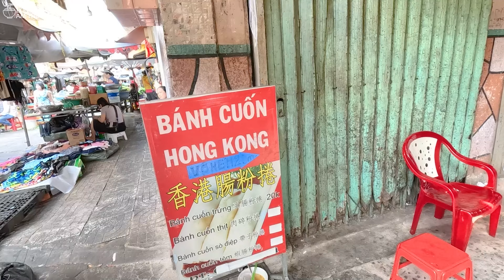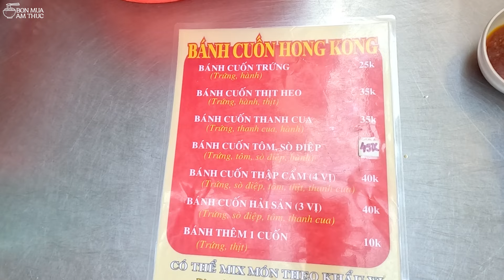Bánh cuốn Hồng Kông bên hông Chợ Lớn. Khách ngày một đông. Ngọc ngày nào giờ lợi hại hơn xưa.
Bánh cuốn Hong Kong:
189/1 Phùng Hưng, Phường 14, Quận 5, TPHCM, Việt Nam
Open: 6 giờ 30 sáng đến trưa 9 (hết bột nghỉ)
Giá: bánh cuốn thập cẩm 4 vị 40k, bánh cuốn sò điệp tôm 45k.
Lời ngỏ ý chân tình của Minh Ngô:
Các bạn xem video và đánh giá về quán, về món ăn theo cách riêng của các bạn. Cách của mình làm video là chỉ nói lên cảm nhận lúc ăn chứ không đưa ra lời đánh giá về quán ăn, không đưa ra lời đánh giá về món ăn vì còn tùy vào thời điểm và còn tùy vào khẩu vị của mỗi người mỗi khác. Không vì một đánh giá riêng của mình mà làm khó khăn cho công việc buôn bán của người khác. Mình đến tất cả các quán, từ bình dân đến sang trọng và mình đến quán không phải để đập đổ nồi cơm của người khác. Xin chân thành cảm ơn.
Các bạn xem tổng hợp những video của Minh Ngô tại đây:
© Bản quyền thuộc về BỐN MÙA ẨM THỰC, vui lòng không reup dưới mọi hình thức
© Copyright by BỐN MÙA ẨM THỰC - Do not reup, thank you!